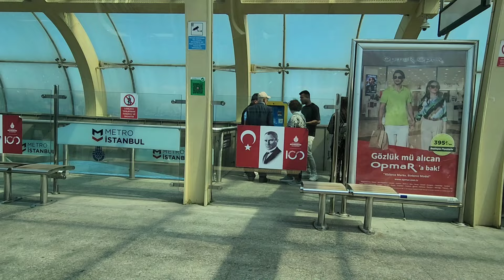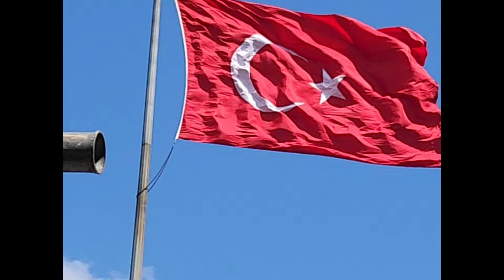لاتفوتك🇹🇷جولات اسطنبول الصيفية